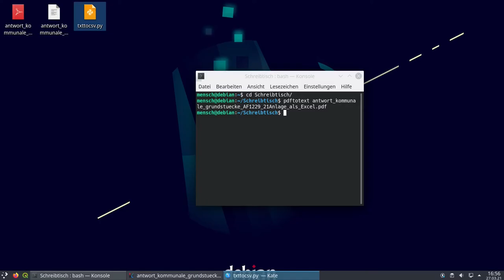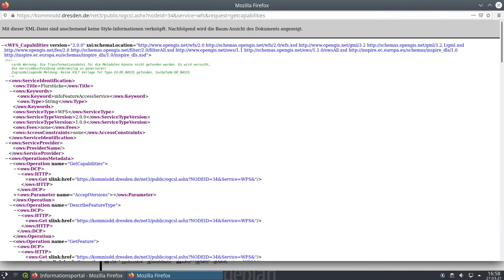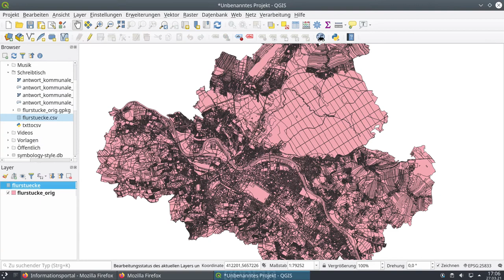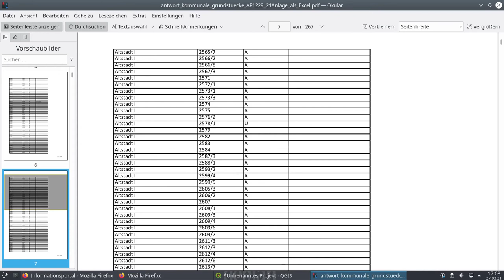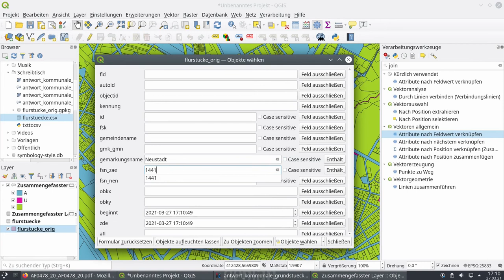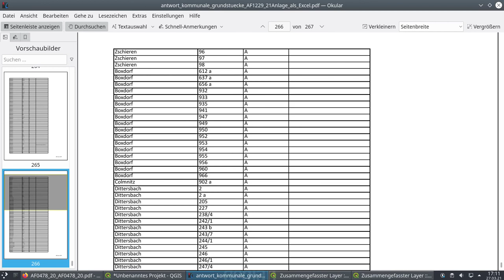HowTo: Wie nutze ich die kommunalen Flurstück-Daten der Stadt Dresden // Piraten Dresden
Kommunale Grundstücke gehören der Stadt und damit uns allen. Wir sollten also wissen, welche Grundstücke genau in »unserem« Besitz sind. Denn erst mit diesem Wissen lassen sich überhaupt Vorschläge machen, wie sich eine Brachfläche, ein unsaniertes Haus oder ein Parkplatz besser nutzen lassen.

Die Piraten Dresden haben die Liste der Grundstücke nun in Erfahrung gebracht und zeigen euch, wie sich die Geo-Daten verwenden lassen.